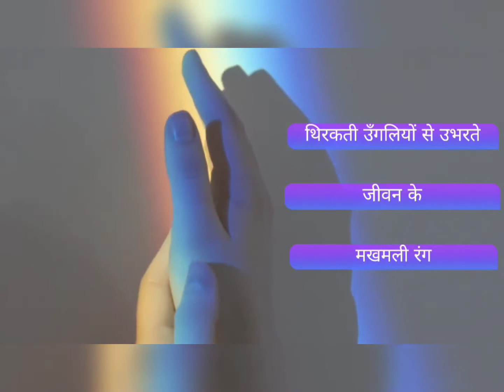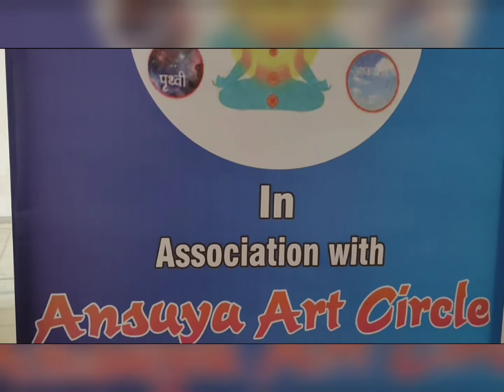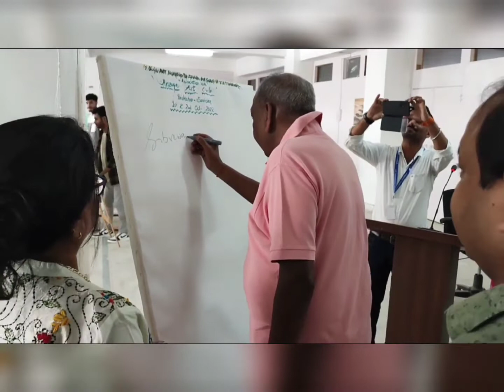Art workshop 1 Oct 22